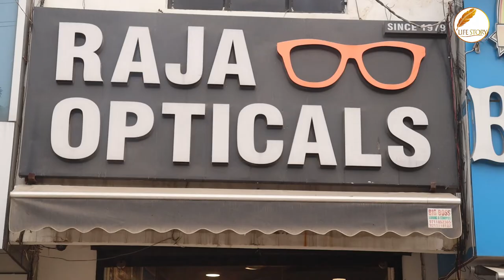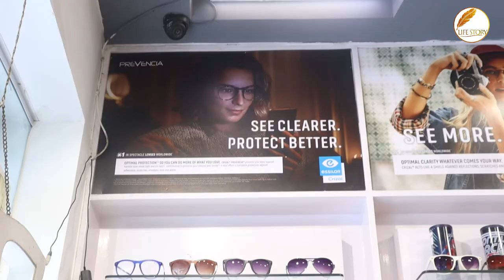LIFE STORY MAHESH CHAND AGARWAL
SOCIAL WORKER